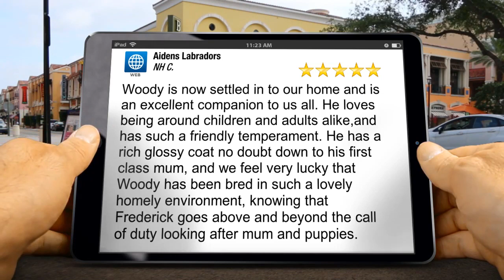Chocolate Lab Puppies Labrador For Sale - Aidens Labradors.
Chocolate-Lab-Puppies-Labrador-For-Sale
Advertise with Cutting Edge Media. Get Your 5 Star Review Commercial Now. FREE Quote: skype message keithkelly234
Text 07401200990